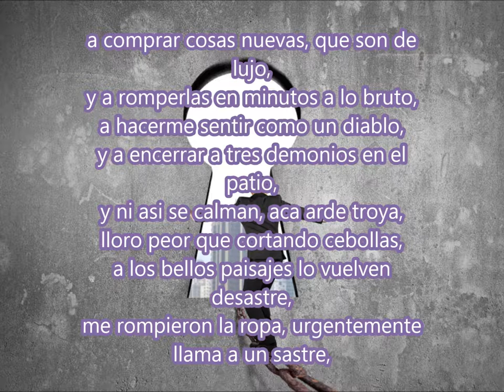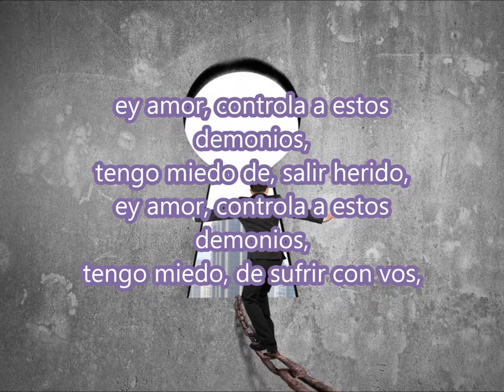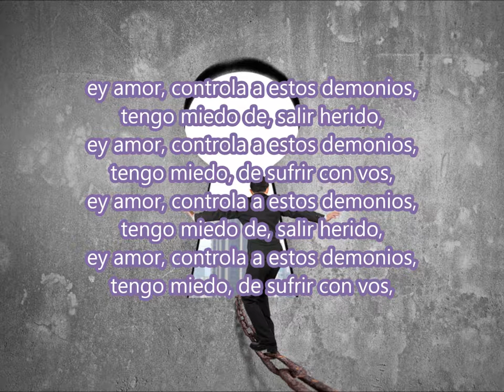01 tengo miedo